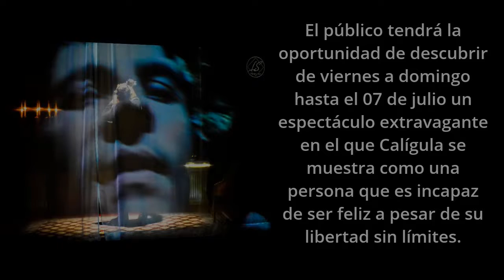Nestor Chayele y Calígula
Una obra de teatro de la fundación Rajatabla, magistral y fabulosa, Calígula: los delirios de un tirano. no puedes perdertela, exhibida hasta el 7 de julio.